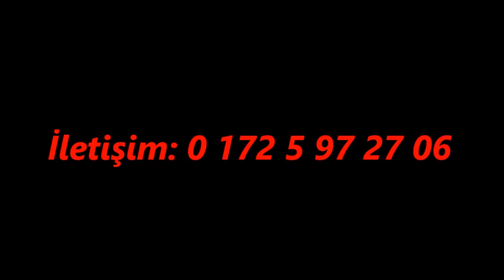Ali Rıza - Özel günlerinizde birlikteyiz